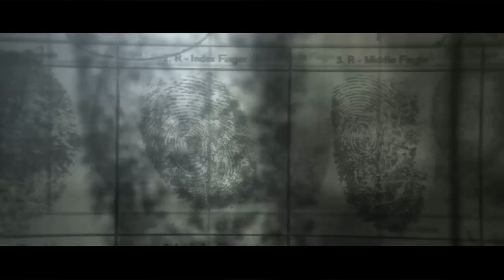Second Trailer of "The Garden of Pleasure 2013" S. Miguel - Azores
Second trailer about The Garden of Pleasure ! S- Miguel - Azores